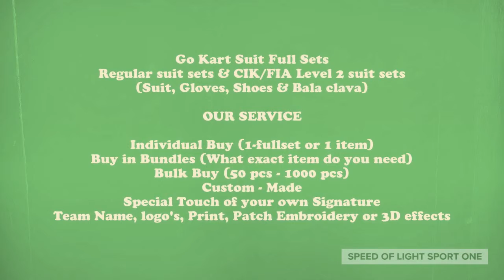Go Kart Suit Ad2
SPEED OF LIGHT SPORT ONE
Go Kart Regular suit